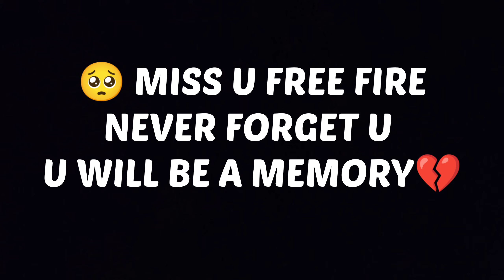MISS U FREE FIRE 💔🥺